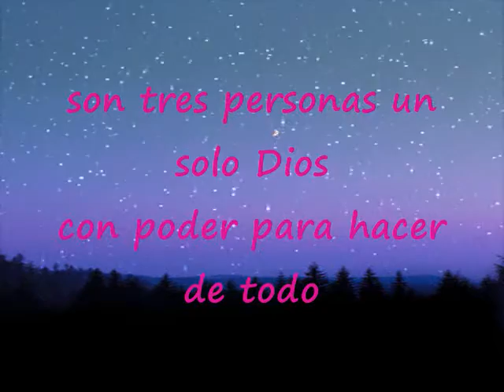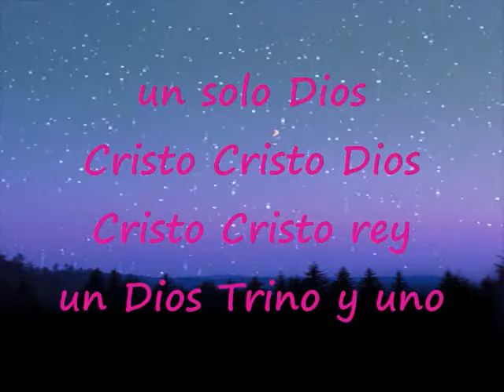Con Poder Para Hacer